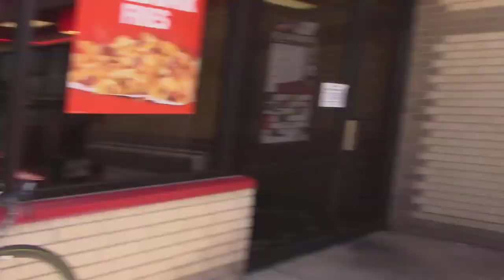What I saw on my Bike Ride on June 8th 2019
8:52 AM on Saturday, June 8, 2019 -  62 Miles
Morning Ride - What I saw on my Bike Ride today
Babies Hawks video in Ozark Missouri, came after my bicycling ride.

~ Buddha   : )